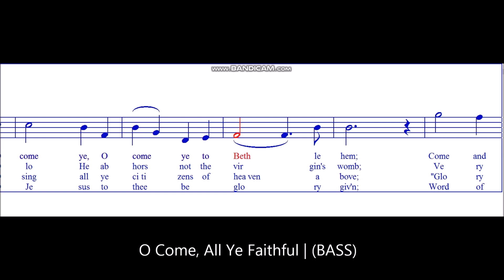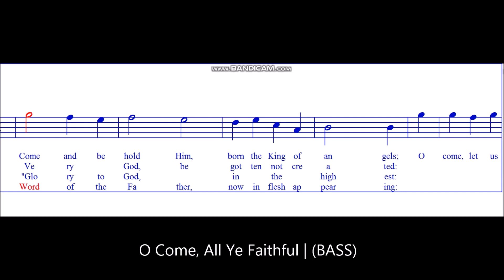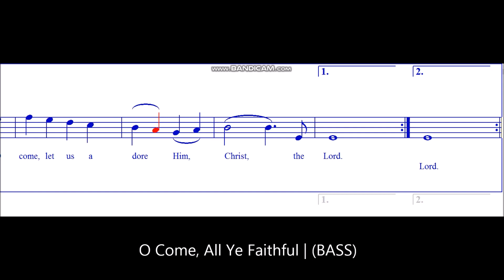O Come, All Ye Faithful - BASS